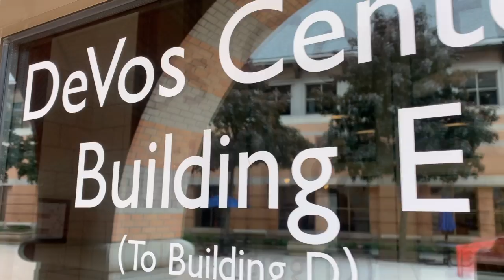Your prayers are crucial - please join us!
The Coronavirus pandemic has affected college campuses across the world and university leaders are faced with difficult decisions about returning in the fall. These decisions will greatly impact how student organizations will function going forward, including Campus Ministry @ GVSU.

We are also at a critical crossroads to make decisions about the way we will do ministry in the fall, and we are not taking these decisions lightly. The CM Staff are taking the next few weeks to quiet our minds, to quiet our hearts, and to listen, discern, and pray for the Holy Spirit to guide and direct us in making these decisions.

We are also taking the next few weeks to read the book of Acts, Francis Chan's Letters to the Church, and a 40-day prayer devotional. We want to invite our CM community to pray with us and for us over these next few weeks as well.
-Pray for university leaders who are making critical decisions in the next couple of weeks
-Pray for faculty and staff who are making significant adjustments to the ways they teach and care for GVSU and our students
-Pray for our students who are facing uncertainty and learning to adapt to change
-Pray for us as we rest, learn, discern, and listen to the voice of the Lord to direct us in unity with each other